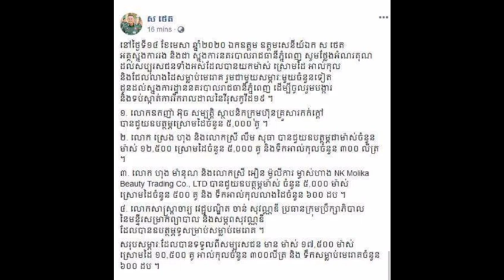លោកឧកញ៉ា អ៊ុច សម្បត្តិ ស្ថាបនិកក្រុមហ៊ុនគ្រួសារកក់ក្តៅ និងម្ចាស់ហាង NK Molika បានឧបត្ថម្ភម៉ាស់ ស្រោម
Oknha Ouch Sambath, founder of warm family company and owner of NK Molika, donated a bottle of alcohol gloves and hand sanitizer to the Phnom Penh Municipal Police to prevent the spread of the HIV virus.
លោកឧកញ៉ា អ៊ុច សម្បត្តិ ស្ថាបនិកក្រុមហ៊ុនគ្រួសារកក់ក្តៅ និងម្ចាស់ហាង NK Molika បានឧបត្ថម្ភម៉ាស់ ស្រោមដៃ អាល់កុល និងជែលលាងដៃ ជូនដល់ស្នងការដ្ឋាននគរបាលរាជធានីភ្នំពេញ ដេីម្បីទប់ស្កាត់ការរីករាលដាលនៃវីរុសកូវីដ១៩